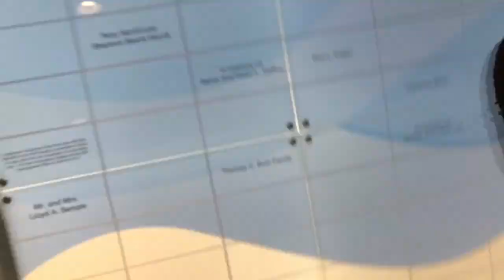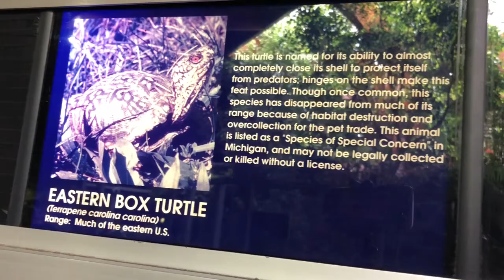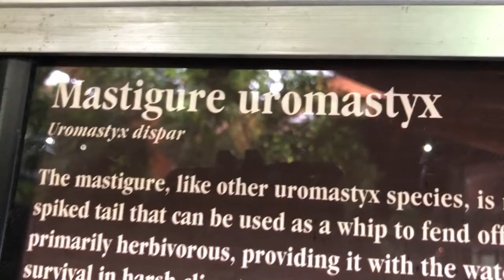Zoo Trip!!! *Giraffe Sex.?!*| Vlog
We went on a date to the zoo!!!
A whole lot of pooping and humping going on 😂